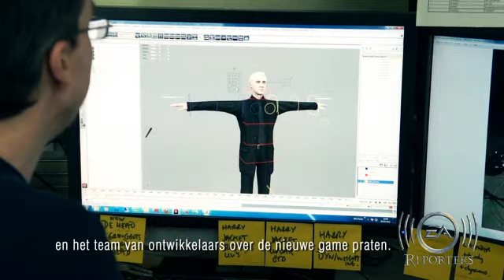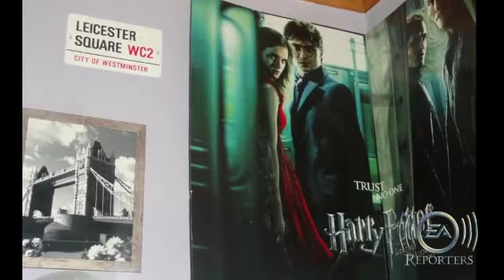4 HP DH2 Tom Felton Winners Annouce BELGIUM Single Winner LO RES